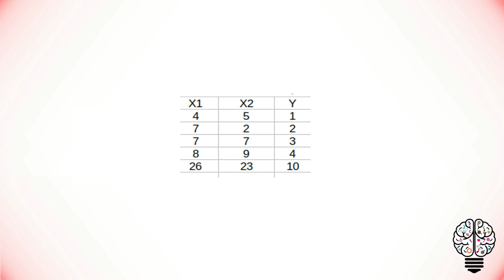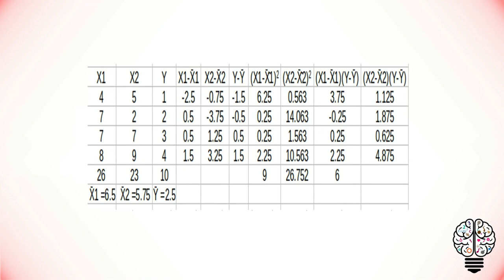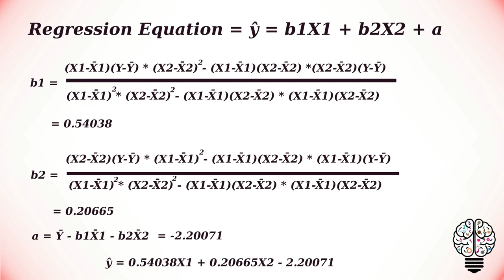Multiple regression | Statistics in Psychology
Statistics in Psychology: Multiple regression